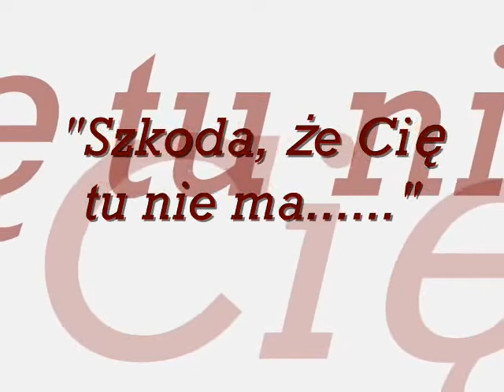szkoda, że Cię tu nie ma...